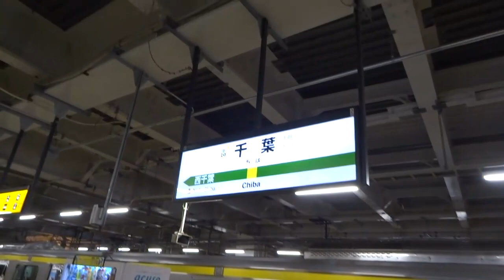車庫の前からこにゃにゃちは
ＪＲ東日本　総武線　各駅停車　幕張本郷⇒千葉